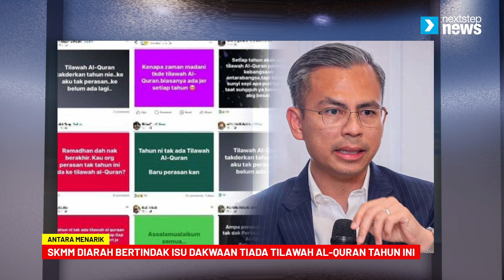PANAS! UMNO 'sindrom bisu'? | Speaker minta status 6 MP Bersatu | Tiada titah henti boikot - Akmal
Antara yang menarik pagi ini;

1. SKMM diarah bertindak isu dakwaan tiada tilawah Al-Quran tahun ini
2. Maklum kepada speaker untuk tentu status 6 Ahli Parlimen, Bersatu diberitahu
3. Akmal: Agong ada larang untuk tidak boikot ke?
4. Zaid persoal peraturan ‘tiada laporan, tiada siasatan’
5. Umno guna serampang 2 mata dalam isu stoking, kata ahli akademik
6. Seakan ada 'sindrom bisu' sedang melarat dalam kalangan pemimpin UMNO